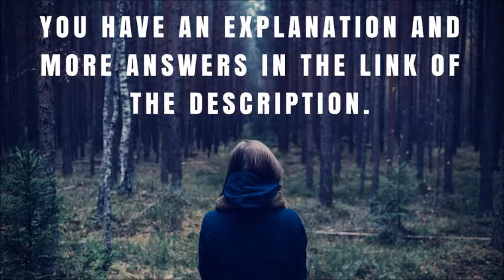Which UET setting allows you to count each conversion/each user who converted?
Get Answers ✅🥇✅ Which UET setting allows you to count each conversion/each user who converted?
- Support for Unique conversions
- Account level conversion goals
- Conversions goals
- UET Tag Helper

Explanation:
The UET setting that allows counting of each conversion or each user who converted is called as - Conversion Goals.
UET means Universal Event Tracking. It is a tag that helps customers to track their campaign performance by counting the associated conversion goals or by counting the unique conversions.
A Conversion Goal helps in tracking the actions that people take on a website after they click on an ad. When the action matches with the conversion goal, it is counted as a Conversion.